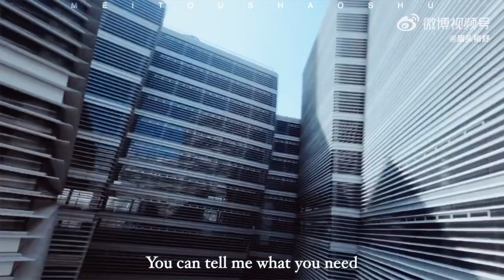肖战三奢开年大片混剪｜真力时&Gucci&TODS｜xiaozhan